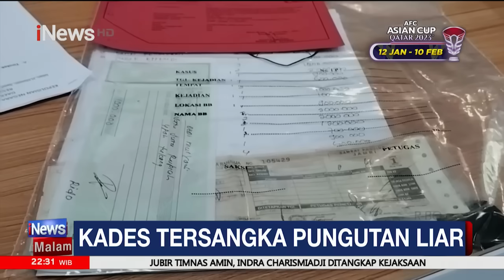Mahasiswa di Aceh Usir Imigran Rohingya yang Ditampung | iNews Malam 27/12 Segmen 2